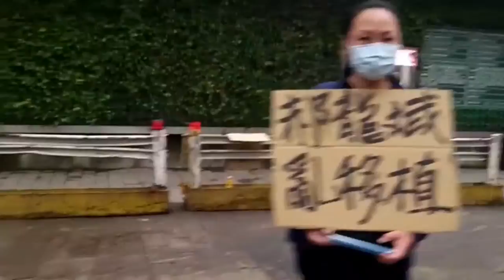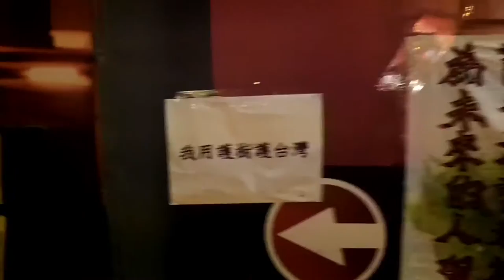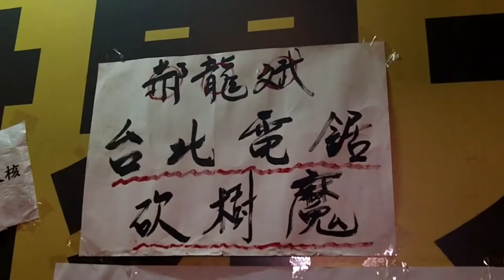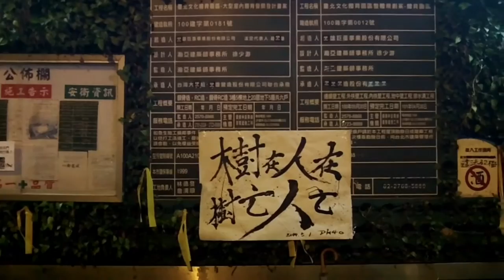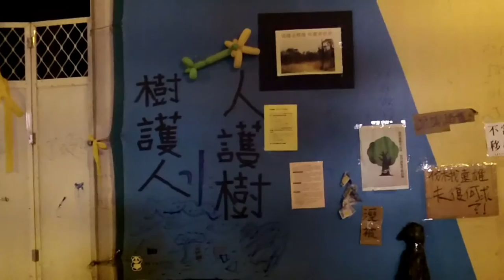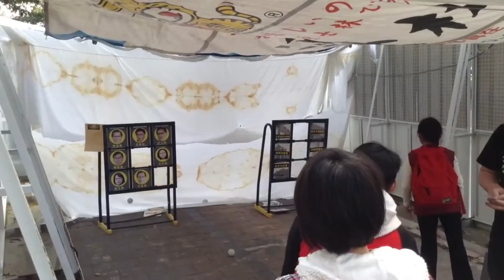Taipei Breaking Dome 松菸護樹拆蛋運動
After 24 days of OccupyChamber佔領議場, its established SunflowerMovement太陽花運動 advocated SunflowerEverywhere遍地開花, & it has since awaken the public spirit of social, cultural, political & environmental reform in Taiwan islandwide. Such as NoNukes 反核運動: Stop the problematic and budget-wasting nuclear power plants No. 4/3/2/1; And NoKMT - KMT不倒，台灣不會好(拒投KMT運動), 換掉國民黨，台灣不會馬上變好，但如果國民黨沒被換掉，整個台灣都會徹底腐爛。

‪#‎Taiwan‬ Brief History 台灣簡史：

-1895~1945: Japanese colonial period. 日本治台50年。

-1947: KMT (Chinese Nationalist Party) retreated from China civil war to occupy Taiwan & initiated ROC (apart from PROC) with a martial law. Over hundreds of thousands of Taiwanese were tortured, killed or vanished in 4 decades of White Terror (unidentified for Top Classified). 國民黨自中國內戰被推翻後，以中華民國之名撤退/殖民/接管台灣，實行戒嚴專制約半世紀，‪#‎二二八‬ ‪#‎白色恐怖‬ 時期，被刑求/屠殺/失蹤的民眾難以估計（自數千至數十萬人數因國安理由未能公開）。

-1971: PROC China claimed ROC Taiwan ownership from UN. China regards Taiwan as a rebel region that must be reunited by force if necessary. 聯合國決議一個中國，佔領台灣的中華民國從此喪失國際主權。

-1992: Taiwan & China became "1 country 2 systems" according to PROC-ROC secret agreement. 國民黨開始倡導模稜兩可的 ‪#‎一中各表‬ ‪#‎一國兩治‬。

-2000: With the election of President Chen Shui-bian from the opposition Democratic Progressive Party, Taiwan changed from One Party Dictatorship into Corporatocracy, as most of the financial & political power still controlled by KMT. 雖有首位民選總統陳水扁，但民進黨並未積極 ‪#‎轉型正義‬，而國民黨仍舊掌握大多數資源，台灣由一黨獨裁變成權貴政治。

-2008: Corruption allegations undermined Mr Chen's popularity and contributed to the DPP's loss to a resurgent KMT. 民進黨爆發貪瀆，執政權回歸國民黨。

-2014: ‪#‎OccupyCongress‬ (0318~0424) by students, activists, NGOs & pro-Taiwan independent groups united to fight the tyranny China Trade Pacts & the systemic corruption of KMT government, turned into the national Sunflower Movement. 以台北社運圈為中心的反服貿運動，在318佔領立法院後壯大為全島響應的太陽花運動。

-2015: New generation start to use citizen power calling for changes, such as the legislative, constitutional and educational reform. There is no turning back for democracy Taiwan. 新生代受到太陽花運動鼓舞, 公民運動與投入政治開始蔚為風潮